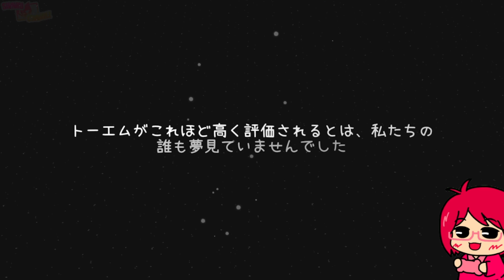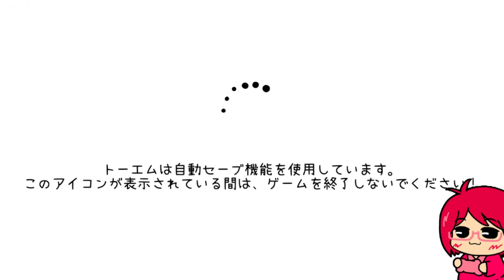『 TOEM（トーエム） 』6〔完〕【 インディ 】※ネタバレ注意※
🔻動画を視聴していただく皆様へ🔻
*こちらの動画は、過去生放送で収録しております。
*ストーリーや攻略など《ネタバレ》が含まれます。
*コメント欄にゲームストーリー・進行などのネタバレ等の記載はお辞めください。

ゲームタイトル…『TOEM（トーエム）』
発売日…2021年9月17日
開発元…Something We Made
発売ハード…Steam.Switch.XboxS.PS5
プレイハード…XboxS
ジャンル…アクションアドベンチャー
Steam

🔸他の動画、及び配信クリエイター様の所で私の名前を出す行為はお辞めください。

💗良ければ登録してね💗
↓X（旧Twitter）↓（フォローしたら声かけてくれるとお返ししやすい。）